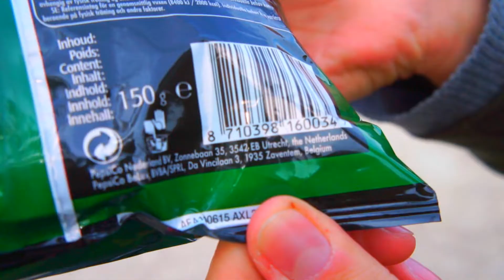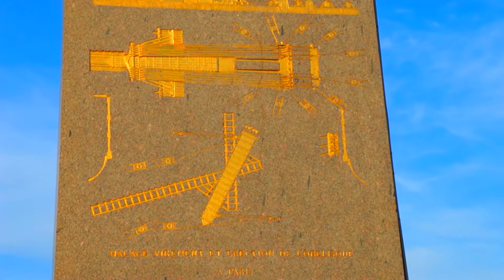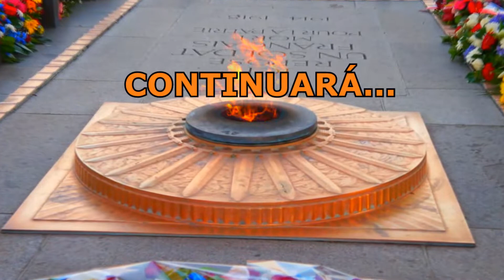Así se veía NOTRE DAME de PARÍS antes del incendio + ARCO DEL TRIUNFO / Pelirroja Mochilera #39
París Francia no necesita presentarse. Es la ciudad del amor, la ciudad de Napoleón y su Arco del triunfo, la ciudad de la Torre Eiffel, una de las grandes capitales del mundo.

Conoce con nosotros este hermoso destino y verás un ícono mexicano (la Virgen de Guadalupe) dentro de un ícono Francés (La catedral de Notre Dame de París)

Sin duda el incendio de Notre Dame fue una pérdida cultural para todo el mundo, y principalmente para todos los viajeros, pero en este video te mostramos como es el interior de la Catedral antes del incendio.